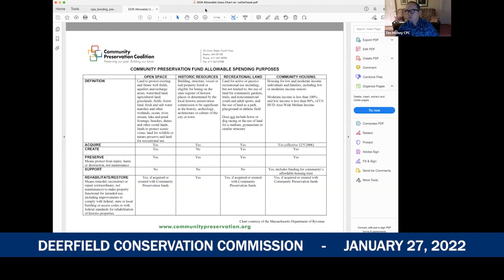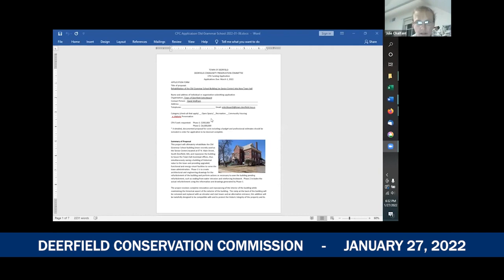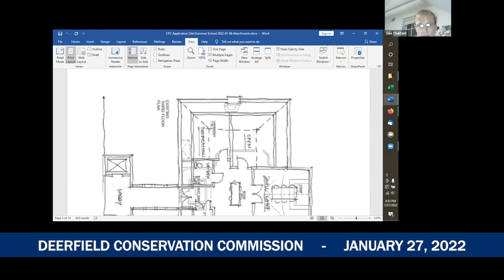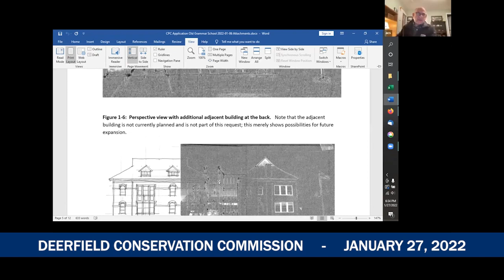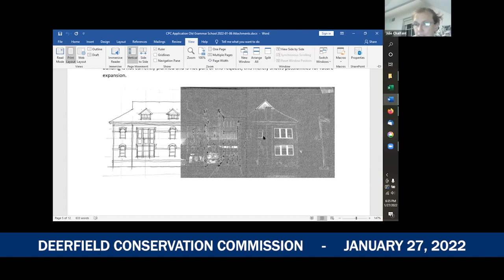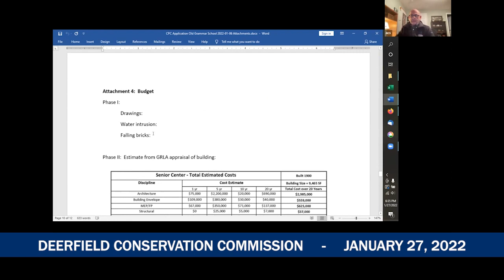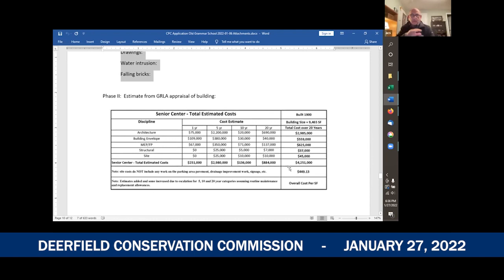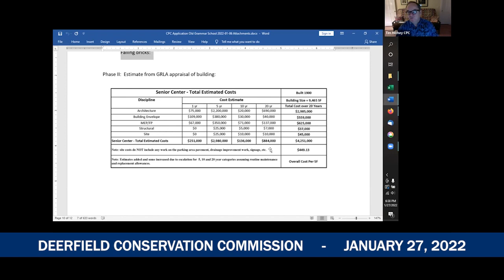Deerfield Conservation Commission Meeting - January 27, 2022